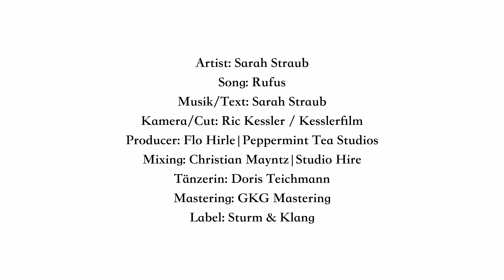Sarah Straub - Rufus | Official Music Video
Das offizielle Musikvideo zu SARAH STRAUBs neuer Single »Rufus«

Teilt »Rufus« mit Euren Freunden und verbreitet es in allen sozialen Medien. Nicht vergessen: um kein neues Video zu verpassen, aktiviert die Benachrichtigungsfunktion!

»Rufus«
ARTIST - Sarah Straub
COMPOSER - Sarah Straub
LABEL - Sturm & Klang
MASTERING - GKG Mastering
PRODUCER - Flo Hirle / Peppermint Tea Studios
MIXING - Christian Mayntz / Hire Studio
CAMERA / CUT - Ric Kessler

DANCER - Doris Teichmann